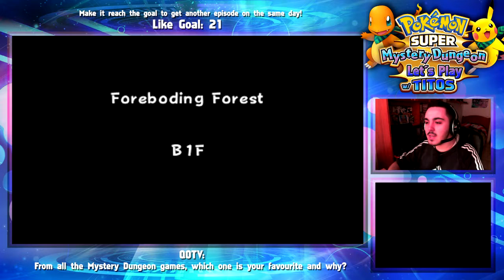Pokémon Super Mystery Dungeon Ep.02 - "Save the Goomy!" w/ Titos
So today we get to the Village where nuzleaf lives and we meet other Pokémon over there! But its seems like there are 2 little runts causing trouble! Hope you enjoy! :]

Beast Media and Links

If youre mainly a Pokémon Content creator feel free to join the google+ community